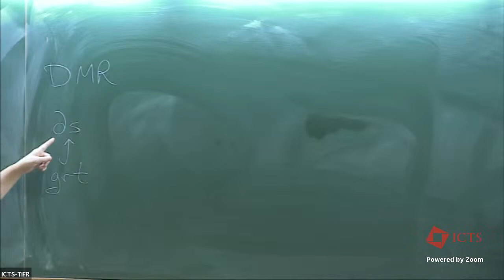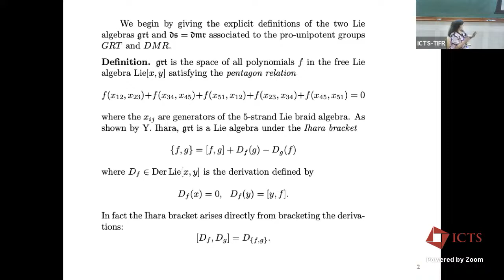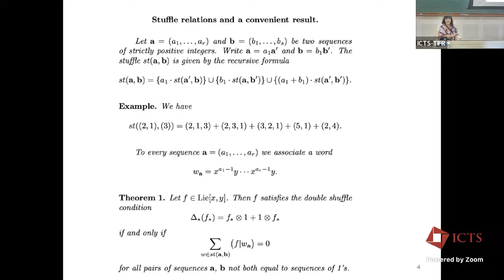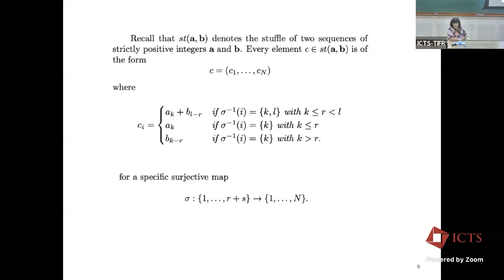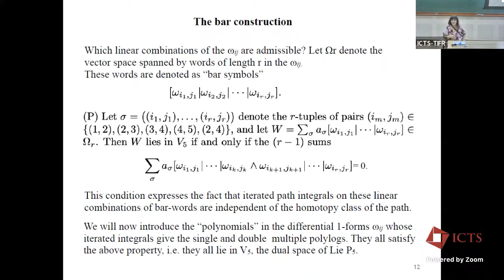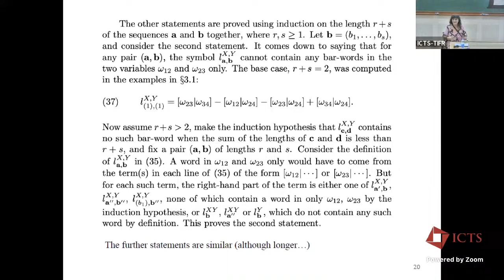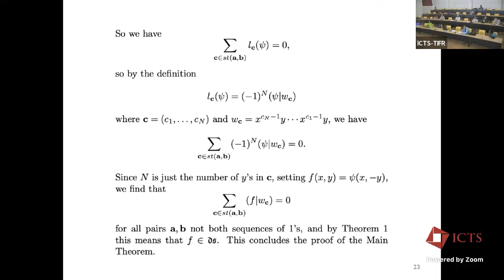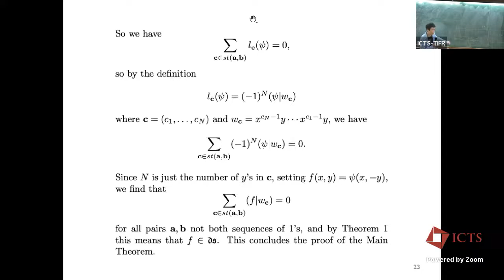The Grothendieck-Teichmüller Lie Algebra Injects Into The Double Shuffle Lie Algebra by Leila Schnep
DISCUSSION MEETING : GROTHENDIECK TEICHMÜLLER THEORY

ORGANIZERS : Pierre Lochak (CNRS and IMJ-PRG, Paris, France) and Devendra Tiwari (Bhaskaracharya Pratishthana, Pune, India)
DATE : 26 February 2024 to 01 March 2024
VENUE : Madhava Lecture Hall, ICTS Bengaluru and Online
Beyond “dessins d’enfant”, the theory nowadays referred to as Grothendieck-Teichmüller theory (Galois-Teichmüller in Grothendieck’s manuscripts) may well represent the main new theme in the Esquisse d'un Programme, as confirmed in the Promenade à travers une œuvre (which is part of Récoltes et semailles). Simplifying a great deal one may say that Grothendieck’s main ideas were taken up especially by Y. Ihara, V. Drinfeld and P. Deligne in the mid and late eighties.They derive in large part from the elementary remark that the fundamental group remains the only invariant in classical algebraic topology which is not a priori abelian .Making this remark fruitful probably required the genius of Alexandre Grothendieck . The fact is that out of it Grothendieck-Teichmüller theory (on which we will concentrate) and Anabelian Geometry (including the so-called “section conjecture”) were born.

In Grothendieck’s Esquisse, he is dealing with the full étale fundamental group, which is profinite almost by definition, or say by a form of the GAGA principle. It leads to the original version of the Grothendieck-Teichmüller group which again by definition (or by functoriality) and using the famous Belyi theorem, contains the absolute Galois group Gal(Q) of the field Q (the prime field in charateristic zero, as Grothendieck likes to put it).A significant bifurcation occurred in Deligne’s  1989 paper on Le groupe fondamental de la droite projective moins trois points,in which the author brings in the rich toolbox of rational homotopy  theory and motives (at least what we nowadays call mixed Tate motives),at the expense of using the prounipotent  (not profinite) fundamental group. The ensuing version of the Grothendieck-Teichmüller group of course does not contain the Galois group anymore but this linearized version of the theory lends itself more easily to computations (e.g. those involving Multiple Zeta Values) and has become largely prevalent (including lately in deformation theory).

In this week long meeting we will discuss both versions (which could also be termed “linear” and “nonlinear”), including in particular an introduction to the profinite (nonlinear) version of the theory, which seems much closer to what Grothendieck initially had in mind and has been hitherto much less publicized. There will be mini-courses by subject experts of introductory nature for younger researchers, who were not exposed to these topics before.There will also be a few research talks by active researchers to explain the current state of the art in the subject of the meeting.

Eligibility Criteria: Senior Ph.D. students, postdocs, and faculties working on topics related to the theme of the meeting.

APPLICATION DEADLINE
15 January 2024